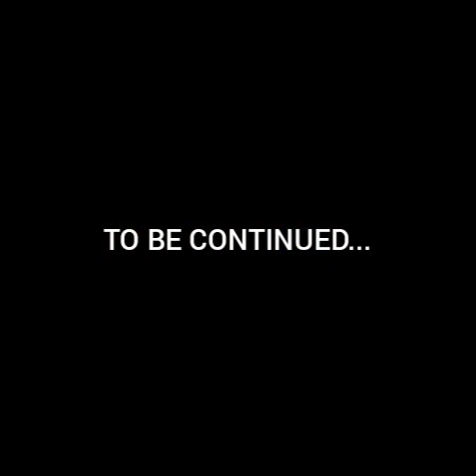CAS3Y: Episode 78